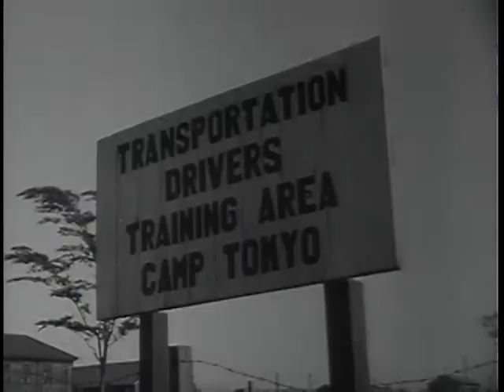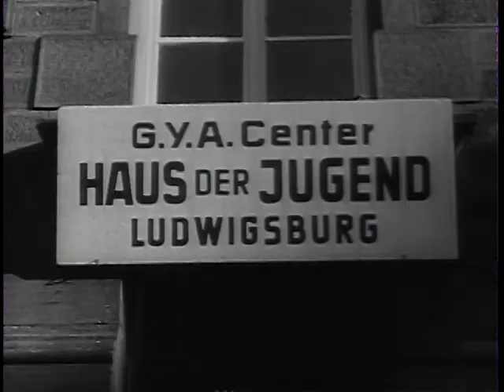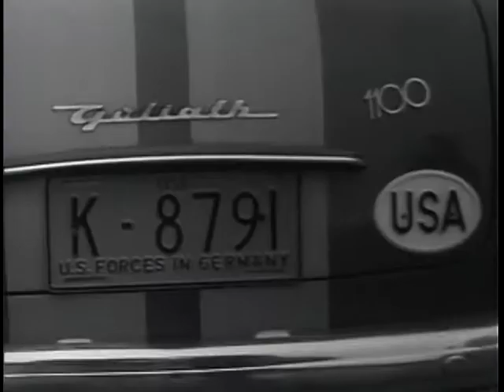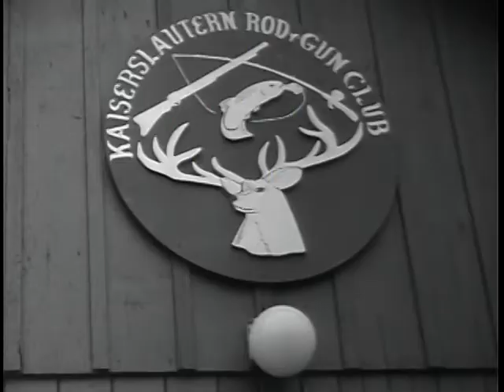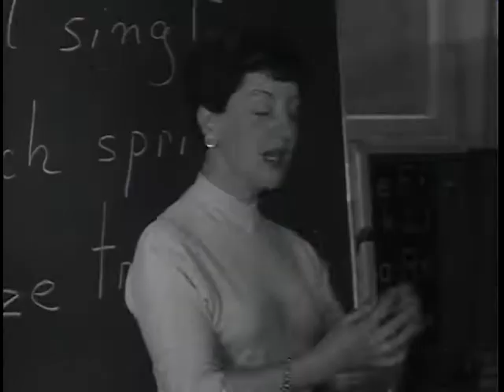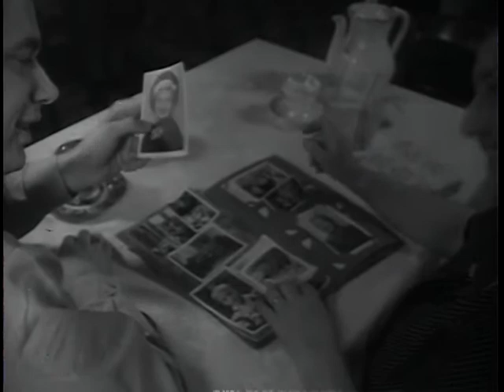Big Picture: People to People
Big Picture: People to People  - National Archives and Records Administration   - ARC Identifier 2569695 / Local Identifier 111-TV-430 - DVD Copied by Timothy Vollmer. Today THE BIG PICTURE looks at one of America's not-so-secret weapons. No scientists or engineers are studying the blueprints on it. It will never come off the assembly line or be fired from a launching pad. But the range and power of this weapon is tremendous even though about all the equipment it needs is a smile and a heart. Our Armed Forces -- with a sizable portion of its strength stationed at overseas areas -- is ideally situated to play a major role in the job of winning friends for America.  Using post-war Germany as an example, THE BIG PICTURE shows the individual serviceman and his foreign allies cementing international comradeship on a "people to people" basis. A game of baseball, an invitation to Sunday dinner, a visit to the local orphanage produces a bond of goodwill between countries that is impossible to measure.  The way American GIs overseas look at it, the artificial barriers separating people from people are continually being swept aside by one of our most powerful weapons -- friendship.